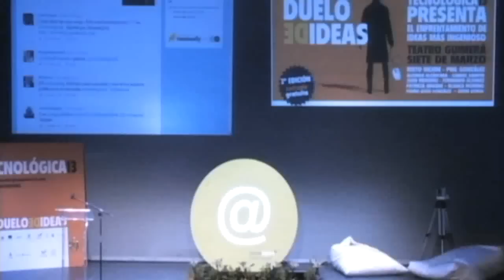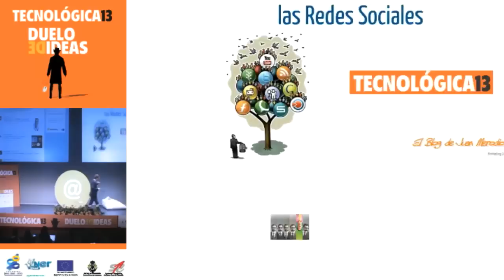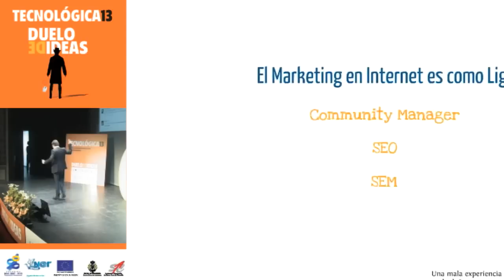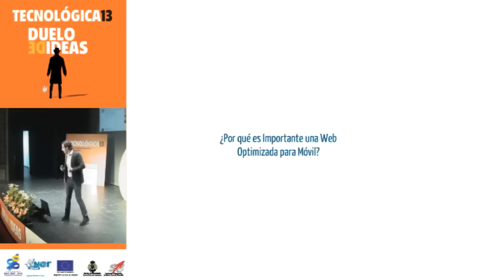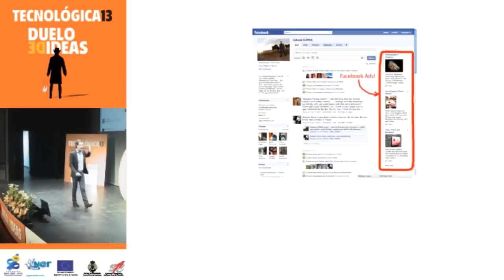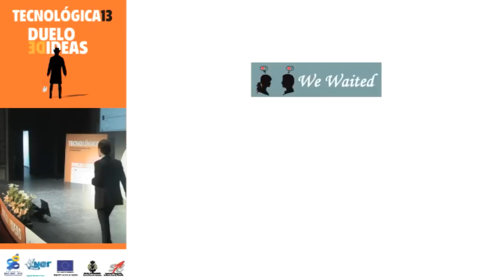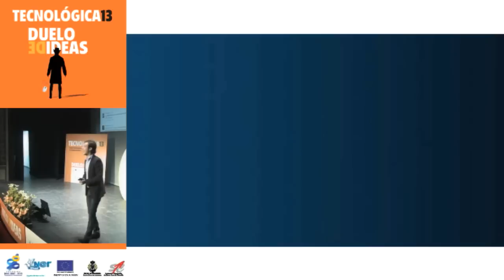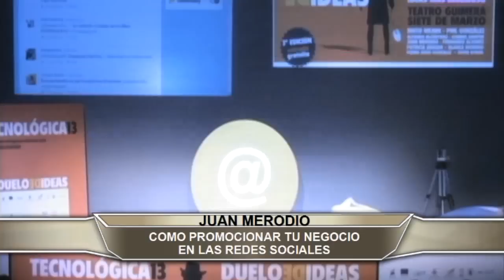Tecnológica13: Juan Merodio - '¿Cómo promocionar tu negocio en las redes sociales?'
Charla de Juan Merodio @juanmerodio - '¿Cómo promocionar tu negocio en las redes sociales?' durante Tecnológica13, tecnologicasc, III Encuentro de Innovación y Sociedad del Conocimiento, que tuvo lugar el 7 de marzo de 2013 en Santa Cruz de Tenerife